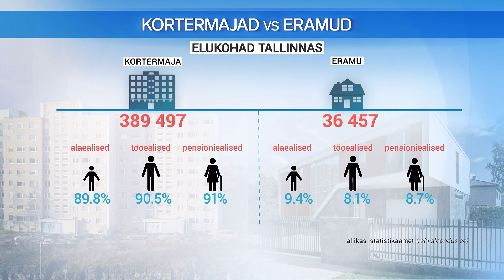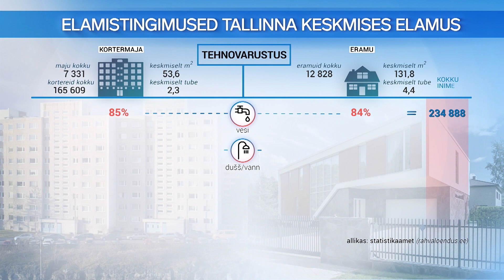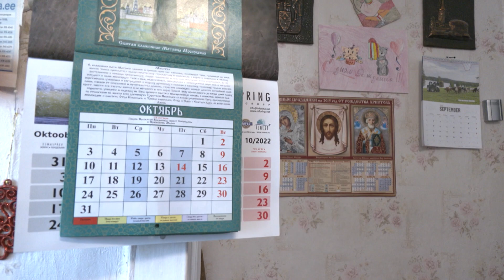23.10.2022 - TALLINLASTE ELAMISTINGIMUSED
Keskmine tallinlane elab 2-toalises korteris, nõukogude ajal ehitatud majas. Just nii selgus statistikaameti andmetest, milles uuriti Eesti inimeste elamistingimusi.
Üldjoontes elavad kohalikud aasta-aastalt aina paremini ning vähemalt Tallinnas on kodusid, kus elementaarsed mugavused puuduvad vaid mõnel üksikul protsendil elanikest.